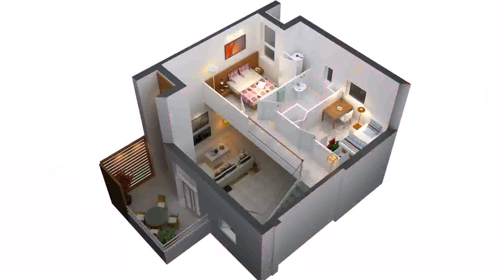Buy Car NY 5% DP